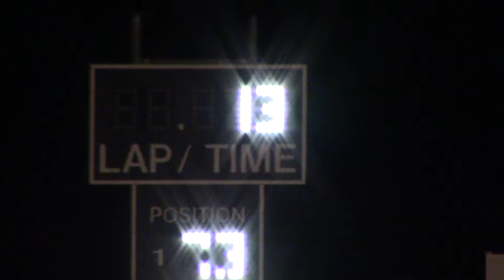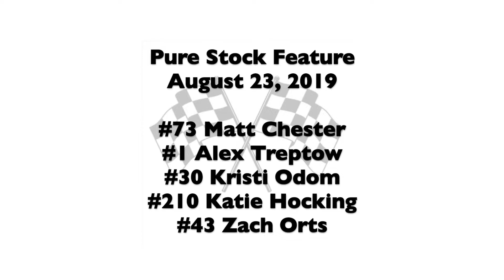Grundy County Speedway Pure Stock Feature 8 23 2019